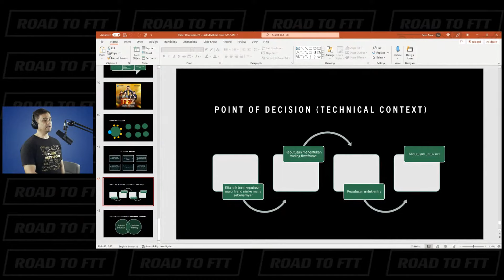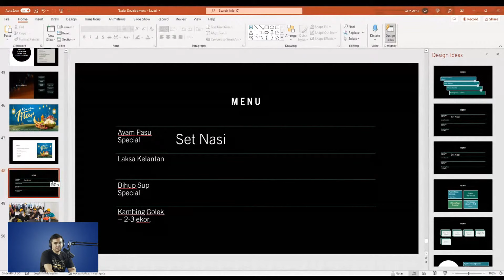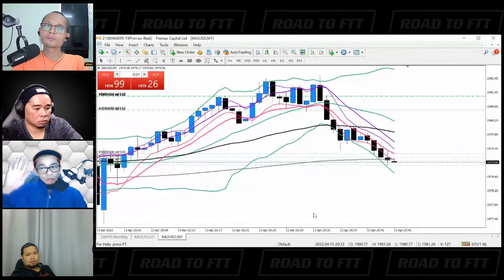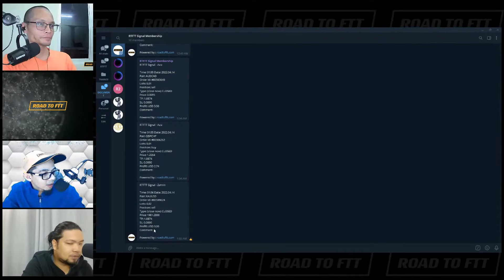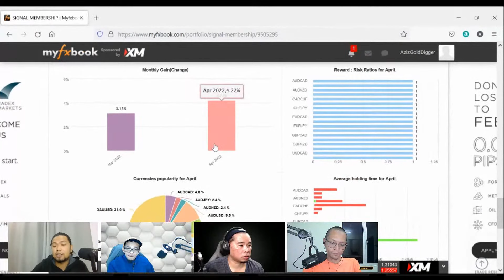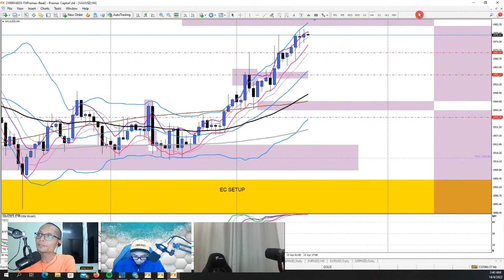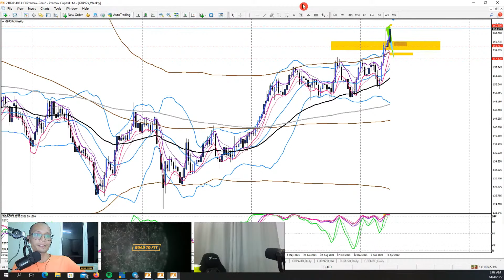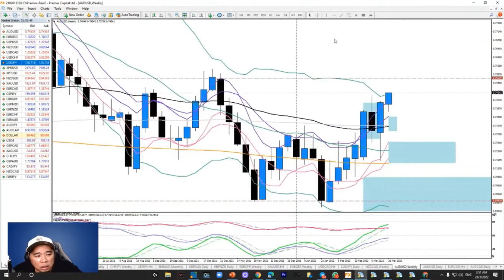Trader Development - Analysis Penentuan Trend & Kekuatan Trend